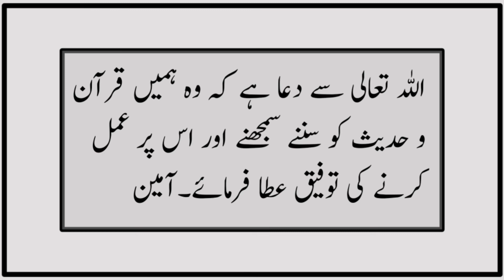Sahih Muslim Hadees No 152 INT 35 | Iman | Islam Ki Bunyad | Sahih Muslim Sharif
. It is narrated on the authority of Abu Huraira that the Prophet ( ‌صلی ‌اللہ ‌علیہ ‌وسلم ‌ ) said:
Iman has over seventy branches, and modesty is a branch of Iman.